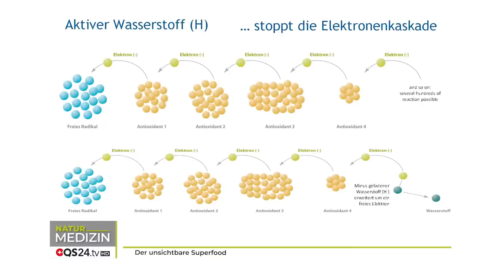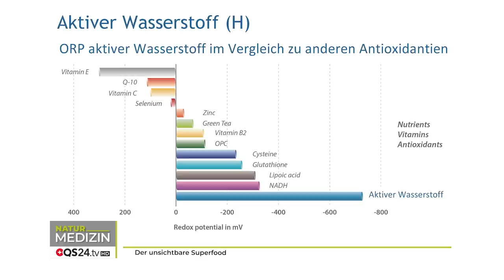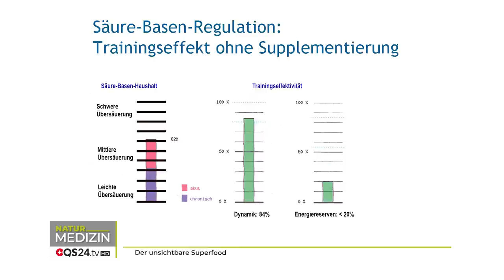Das unsichtbare Superfood | Dr. Heinz Reinwald | Naturmedizin | QS24 Gesundheitsfernsehen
Vor vielen Jahren wusste man nichts von « Ketose » - und dann schwappte wellenartig über nach Europa . Mitverantwortlich für die Verbreitung dieses Stoffwechsels ist der Gast, Stoffwechsel - und biochemisch versierter Ernährungsexperte . Heutzutage ist die wissenschaftliche Studienlage äusserst gut fundiert und stellt für viele Menschen die grosse Chance für Gesundheit – und Abkehr von chronischen Krankheiten dar. Dr. Heinz Reinwald im Gespräch mit dem Moderator Alexander Glogg vom Schweizer Gesundheitsfernsehen QS24 .

Zu Gast: Herr Dr. Heinz Reinwald, CEO dr. Reinwald healthcare GmbH

Sendenummer: NNaeh_200715-S5

«In der Kürze liegt die Würze.» Deshalb haben wir einen weiteren YouTube Kanal ins Leben gerufen, auf welchem wir Ihnen kurze Sendungen die das Herz berühren zur Verfügung stellen. Gucken Sie doch mal bei @QS24-einePerspektivemehr  vorbei.